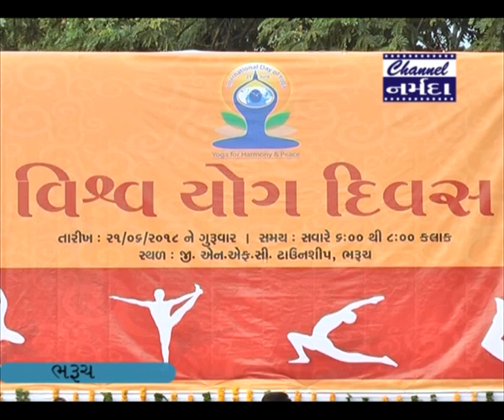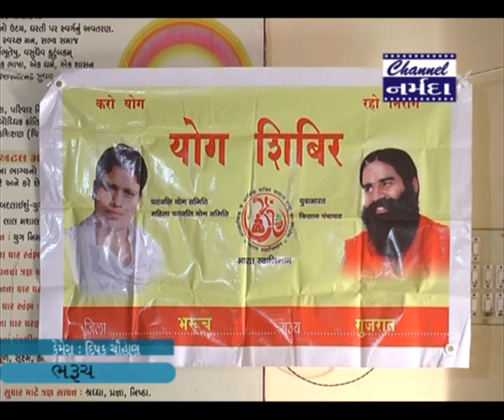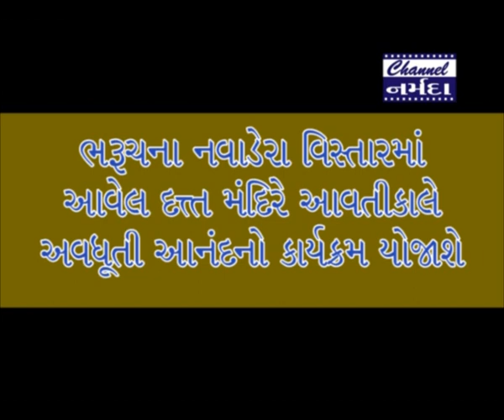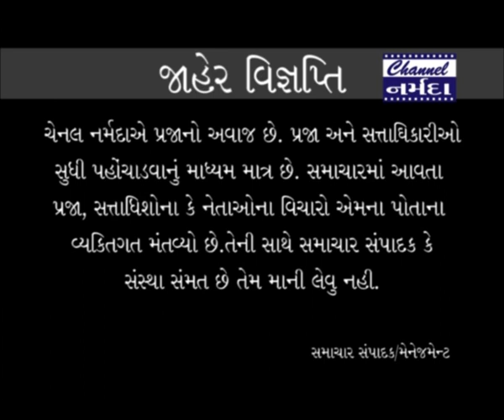channel narmada news date 21 6 2018